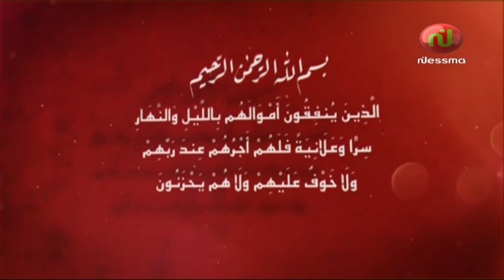نجوى عمرها 44 سنة، تعيش مع بوها إلي مريض ببرشا أمراض مزمنة🙏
نجوى عمرها 44 سنة، تعيش مع بوها إلي مريض ببرشا أمراض مزمنة، أختها دليلة  عمرها 55 سنة عندها إعاقة عضوية .. نجوى تخدم في الفلاحة 👩‍🌾 لكن يد وحدة ما تصفقش.. نجوى مستحقة إعانتكم هي وعايلتها في تجهيز الدار وكوش لبوها  🙏